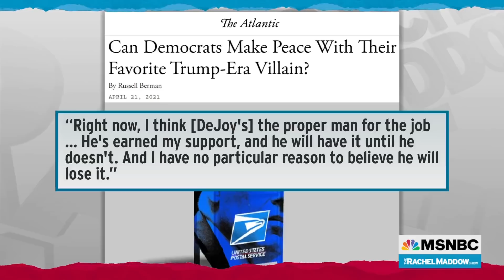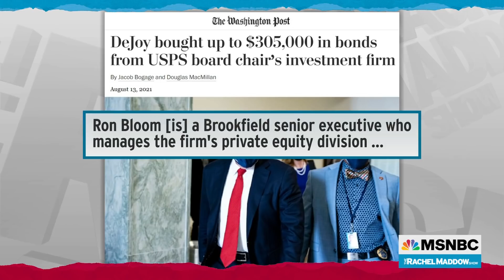Louis DeJoy Finance Entanglements Raise Ethics Questions | MSNBC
Rachel Maddow shares new reporting by the Washington Post that Postmaster General Louis DeJoy bought up to $305,000 worth of bonds from the company where the U.S. Postal Service board chair works.